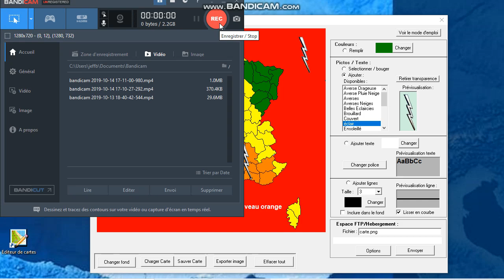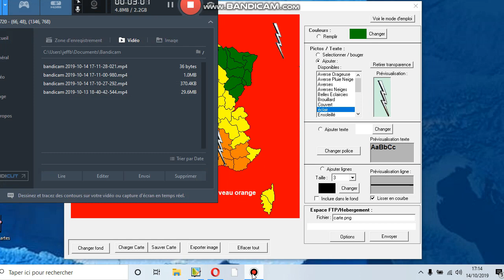VIGILANCE ORANGE AUX ORAGES DANS 42 DéPARTEMENTS DEPUIS 6H CE MATIN ! SOYEZ VIGILANT !